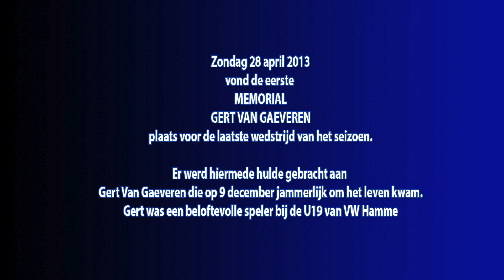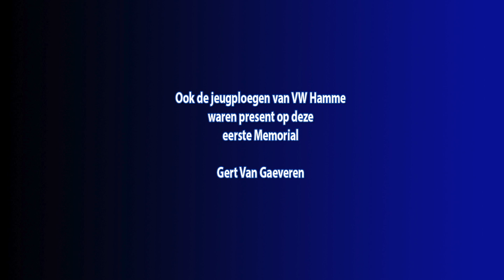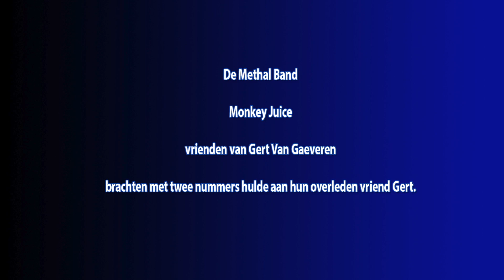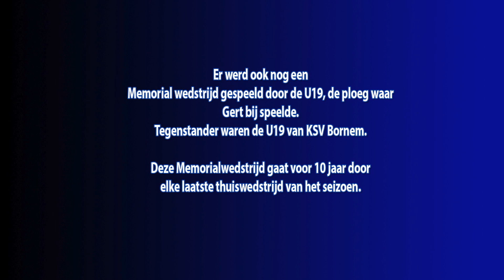Memorial Gert Van Gaeveren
Wedstrijd van de speeldag in 3de A van de Belgische voetbalcompetitie.